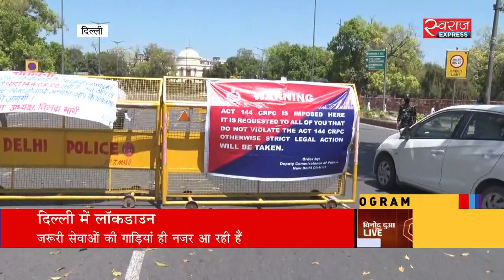दिल्ली की सड़कों पर सन्नाटा | Coronavirus India lockdown Day 9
देशभर में लॉकडाउन का आज नौवां दिन है. इस बीच देश की राजधानी दिल्ली की सड़कों पर सन्नाटा है. सड़कों पर बहुत कम गाड़ियां नजर आ रही हैं. पुलिस पूरी मुस्तैदी से गाड़ियों की जांच कर रही है. जायजा लिया हमारे संवाददाता प्रशांत त्यागी ने.